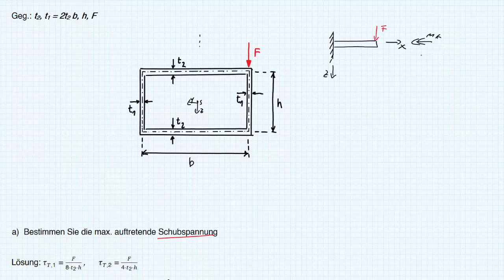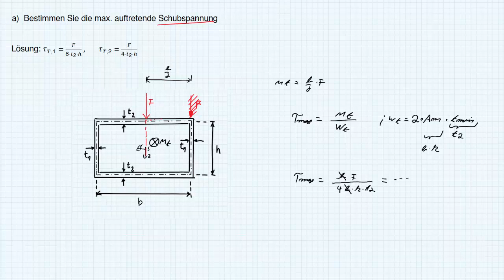TM2 Ü9A1 (Torsionsspannung)